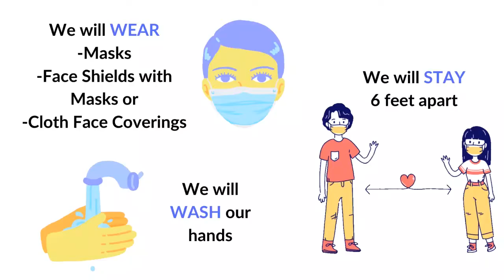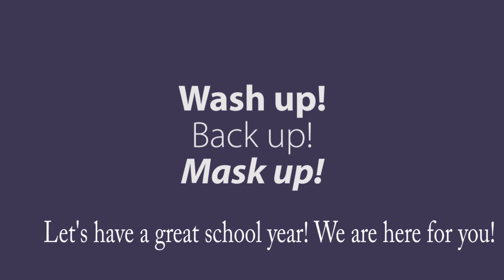FCPH Nurses Back To School 2020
Miss Amanda, Miss Amy and Miss Cindy, the FCPH nurses at Cherry Hill Primary School and Miami Trace Elementary School, introduce themselves and share information about healthy habits to prevent the spread of COVID-19.